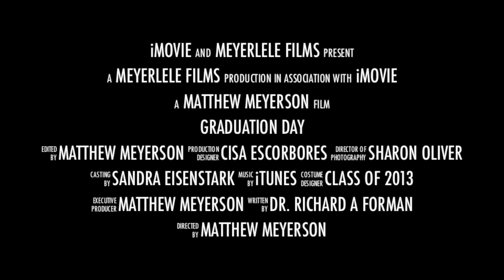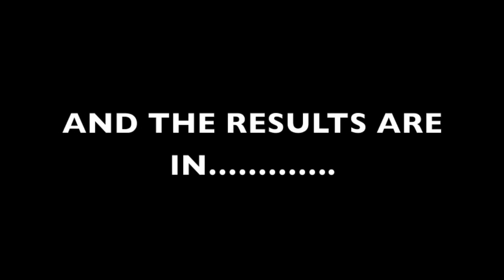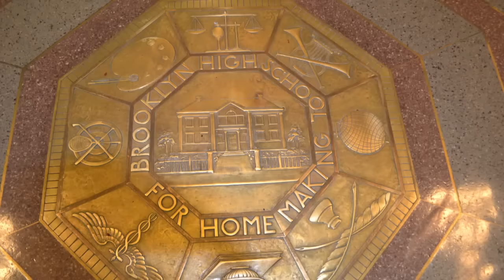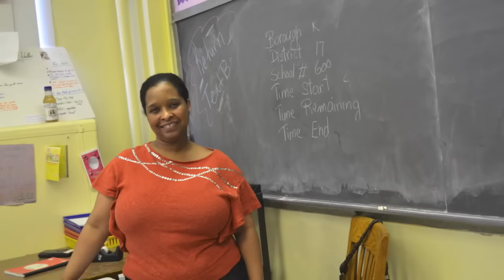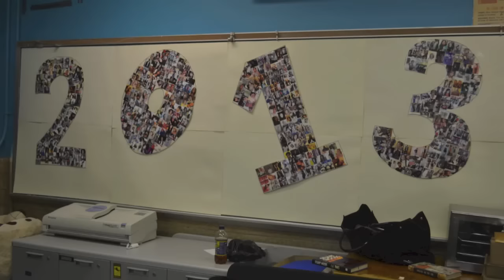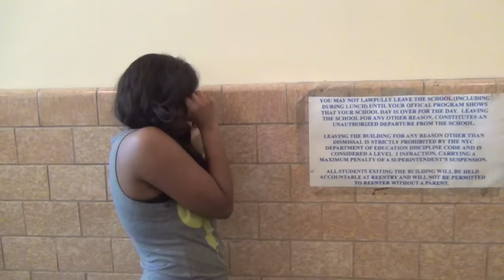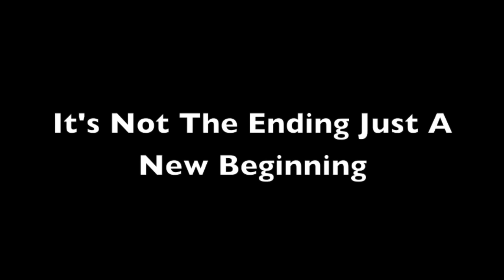2013 Clara Barton HS senior video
2013 clara barton High School graduation slide show from 6/26/13  Enjoy and post comments.  Hope you like it, and have great day barton!!